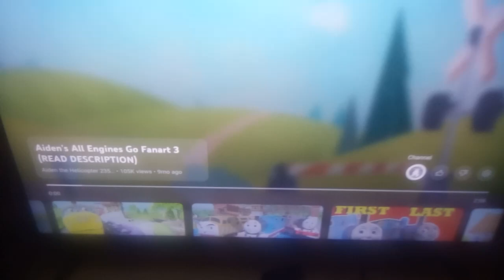Train & Friends Train's Beautiful Day an adventures Fanart 1 (READ DESCRIPTION)